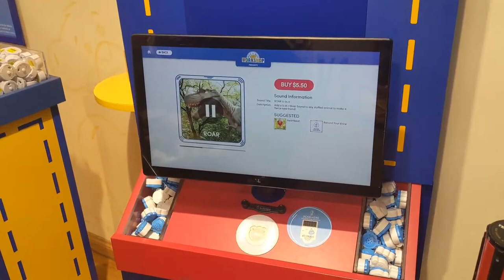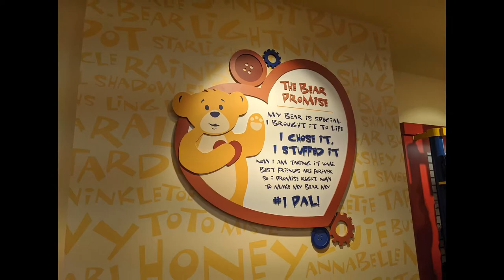Build A Bear Workshop. Making my sons first build a bear. (Fairfield Commons Mall Beavercreek Ohio)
In today's episode follow us as we head to build a bear workshop in Beavercreek, Ohio. We head to the Fairfield Commons Mall to go to my first ever build a bear. I'm excited to make my son his first build a bear. Keep watching and experience this as we do.